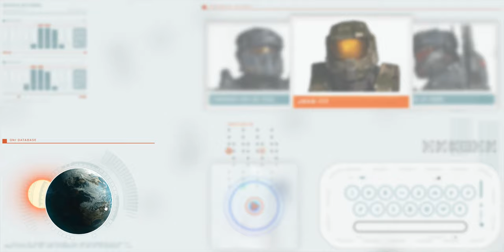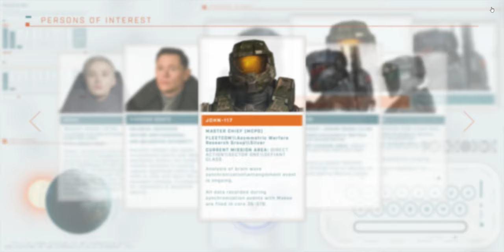Halo: The Series - Dr Catherine Halsey's Computer - Week 6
Note: The ONI Database is the same as Week 5. Zero minor updates to the text.

Dr. Catherine Halsey's Computer is a marketing website for the Halo: The Television Series Season One. The site is framed as Doctor Catherine Halsey's computer, and contains information on characters well as planets in the series.

This video showcases the website as it was between the 29nd April to the 6th May 2022. We at Halopedia do not claim ownership of anything in this video.